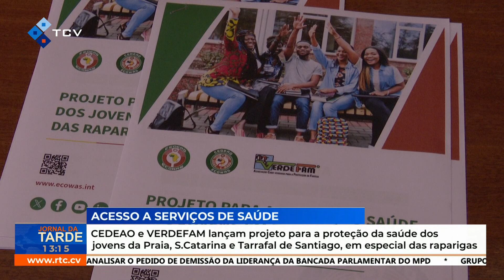CEDEAO e VERDEFAM lançam projeto para a proteção da saúde dos jovens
CEDEAO e VERDEFAM lançam projeto para a proteção da saúde dos jovens da Praia, S.Catarina e Tarrafal de Santiago, em especial das raparigas

RTC Online. Aqui, você está em Cabo Verde!